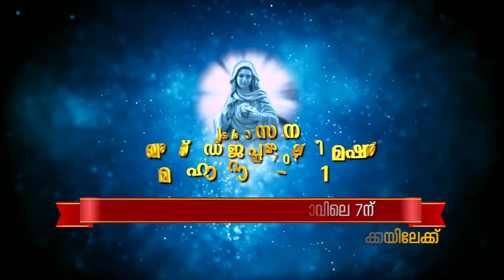കൃപാസനം അഖണ്ഡ ജപമാല മിഷൻ മഹാറാലി-2019 | ഇനി 4 ദിവസം..!!